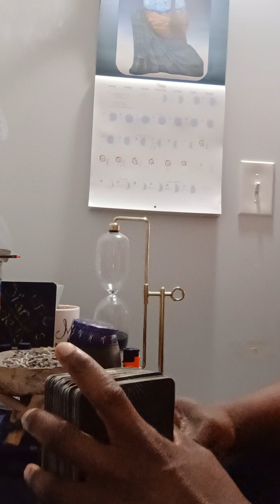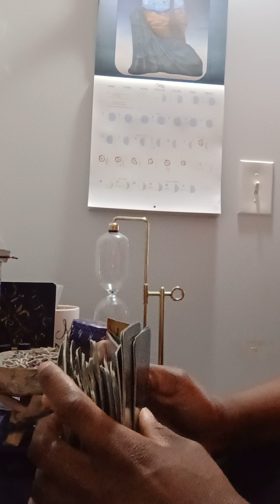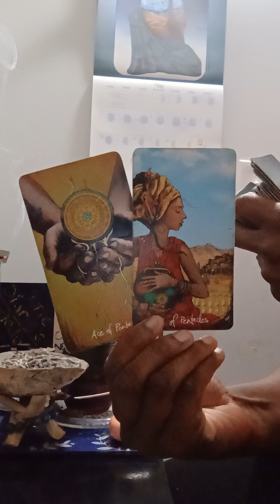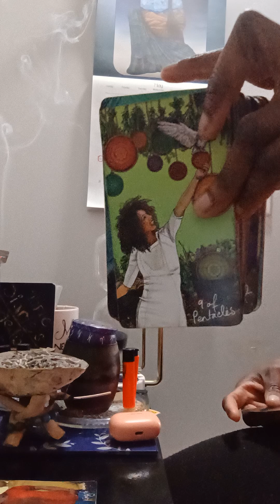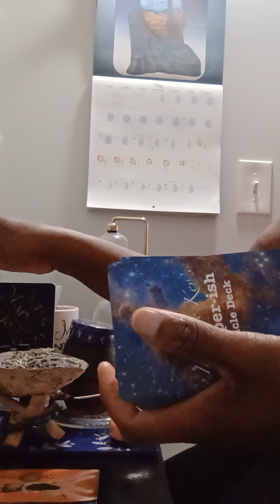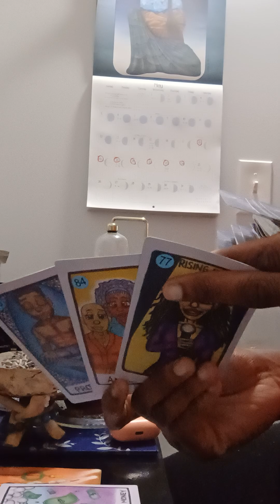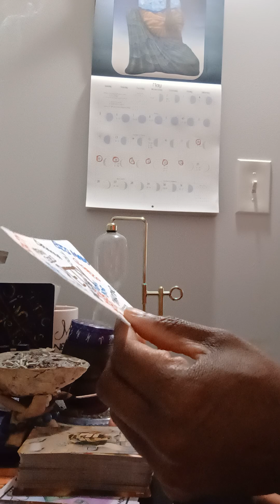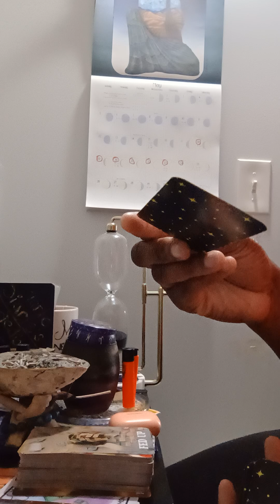✨🔮✨THE ALL AMERICAN DREAM: REVENGE /ATONEMENT 💁🏾‍♀️♂️♀️ARIES ♈ARIES (18+)